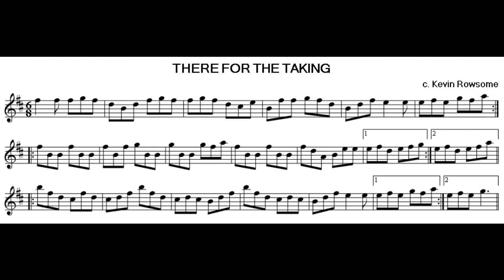There for the taking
There for the taking (composed by Kevin Rowsome)